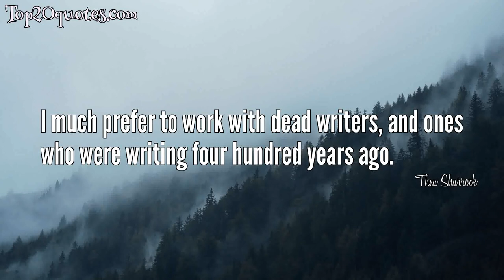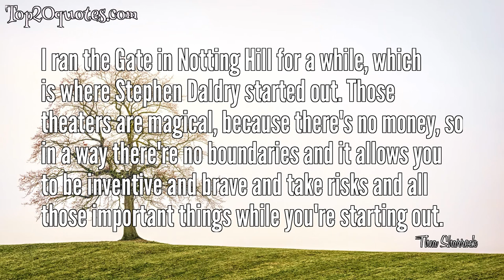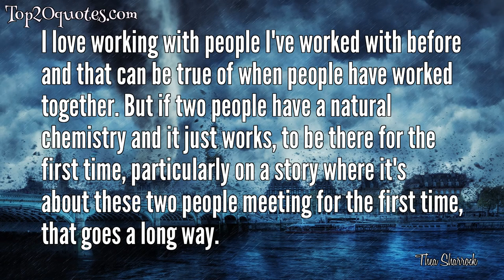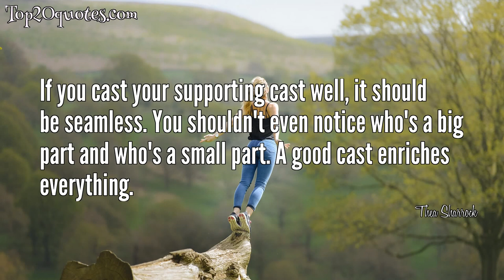🏹 Top 13 Quotes of Thea Sharrock - Theatre Director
Top 13 Quotes of Thea Sharrock:
 ✵ I've got Tom Hiddleston playing Henry V. I don't want to have a bowl haircut. I want him looking good so, you know, I want him in delicious kind of tight fitting leather jackets.  [] I don't want him in tights, so he got nice leather trousers in mine.
 ✵ I much prefer to work with dead writers, and ones who were writing four hundred years ago.
 ✵ The camera kind of finds things that the naked eye can't even see. By moving in a certain way, you're already telling part of the story.
 ✵ I never really felt aware of my gender, being a woman, and whether that was in my favor or not. Because there's nothing I can do about that. I'm also really grateful to my parents for having brought me up to feel that equality is just something you take for granted. I hope that our generation will really change that. I think there's a long way to go.
 ✵ I ran the Gate in Notting Hill for a while, which is where Stephen Daldry started out. Those theaters are magical, because there's no money, so in a way there're no boundaries and it allows you to be inventive and brave and take risks and all those important things while you're starting out.
 ✵ People grow and change and develop through their experiences, so ultimately you have to go with what's in the room - the feeling you get from them and what the camera picks up.
 ✵ When you're casting, you have to do quite a bit of research. But I always think you have to do it with a pinch of salt with actors, because it's so unfair to pigeonhole them and so often they are. I try to be as open as possible and if people are really interested and really want to have a go, then let's get them in and see them.
 ✵ I love working with people I've worked with before and that can be true of when people have worked together. But if two people have a natural chemistry and it just works, to be there for the first time, particularly on a story where it's about these two people meeting for the first time, that goes a long way.
 ✵ There's nothing like a great piece of theater - a great performance in a great piece of theater.
 ✵ It takes such a particular amazing and extraordinary type of personality to become an actor. I love them. You can't do my job without them. I've worked with a lot of film actors and most of them are so, so prepared in their approach because they are used to turning up ready to shoot: you have to have your performance, you have to have your lines, you have to have everything pretty much decided and ready to go whenever everyone else is ready.
 ✵ I don't have a particular genre that I want to stick to; if you work on a small piece, you take that experience with you when you work on a big piece and vice versa. You will take those experiences with you and they will make the next one richer.
 ✵ When Shakespeare doesn't feel like Shakespeare, it's the best.
 ✵ If you cast your supporting cast well, it should be seamless. You shouldn't even notice who's a big part and who's a small part. A good cast enriches everything.
🖎 Author: Thea Sharrock
♛ Career: Theatre Director
📅 Life: b. 1976